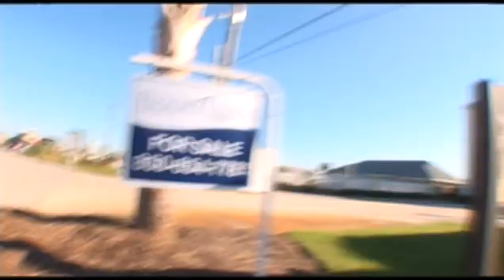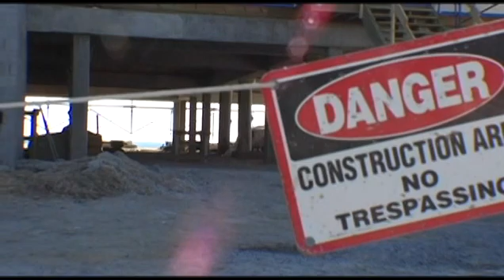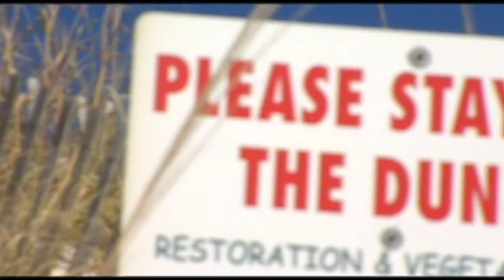Higher Ground: The Battle to Save Florida's Beaches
Produced by Sea Turtle Conservancy (previously known as Caribbean Conservation Corporation) in partnership with award-winning environmental filmmaker CAVU, this short film draws attention to the complex issues threatening Florida's beaches and sea turtles, while calling for progressive new policies that will control coastal development and help Floridians adapt to the reality of an eroding shore. Originally released in 2007, STC is re-releasing the film as rising sea levels continue to threaten coastal communities. Florida's beaches are under siege—from poorly-sited coastal development; inadequate coastal construction setback policies, stronger and more frequent erosion-causing storms; and slow-rising sea levels. As private properties along the coast are threatened by erosion, panicked beachfront residents and resource managers look for relief through costly, repetitive beach nourishment projects and the construction of unsightly and harmful sea walls. Meanwhile, state and federal subsidies continue to encourage shoreline development by providing low cost insurance for the riskiest beachfront developments—all at taxpayers' expense. This combination of factors creates a recipe for disaster that threatens the future of Florida's sandy beaches and coastal habitats. Caught directly in the middle of this quagmire are threatened and endangered sea turtles that nest on Florida beaches in numbers seen nowhere else in the United States.